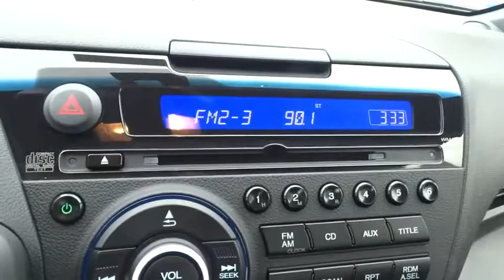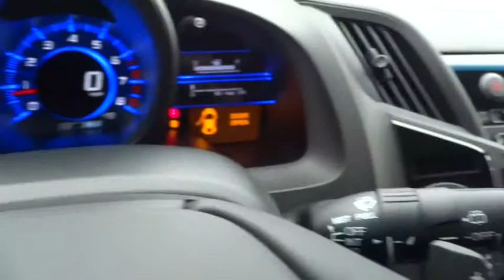2014 HONDA CR-Z Redding, Eureka, Red Bluff, Northern California, Sacramento, CA 126516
2014 HONDA CR-Z